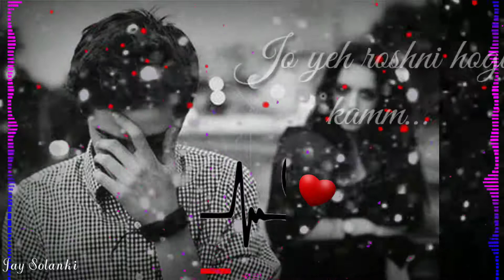Ye jo do alag se hain baithe huve song status phir mulaqaat hogi status sad status By Jay Solanki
Phir mulaqaat hogi kabhi song sad status by Jay Solanki by jaysolanki

Sad status by Jay Solanki by jaysolanki

New status By Jay Solanki by jaysolanki

                         🙏🙏 Thanks🙏🙏

By Jay Solanki by jaysolanki